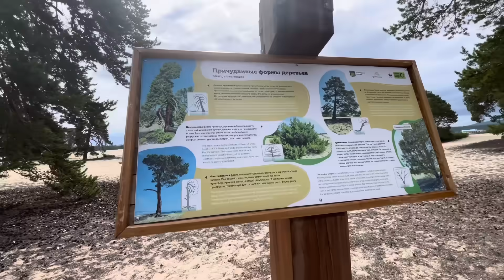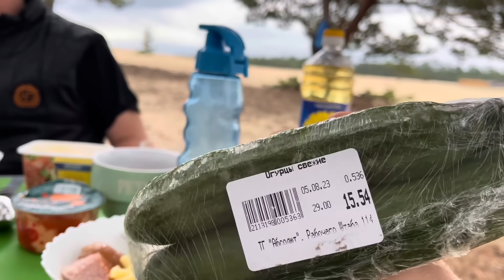2 День👉 о.ОЛЬХОН 🌊📈/БАЙКАЛ 2023(АВГУСТ)/СЕМЬЯ ЖУКОВЫХ